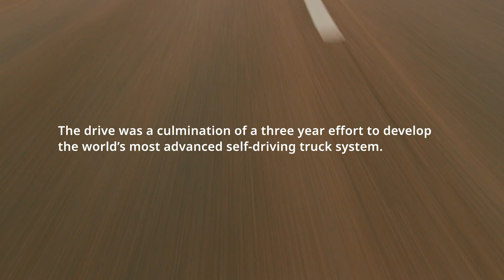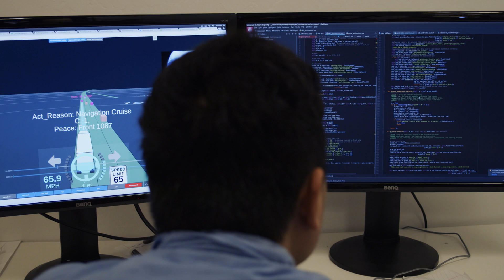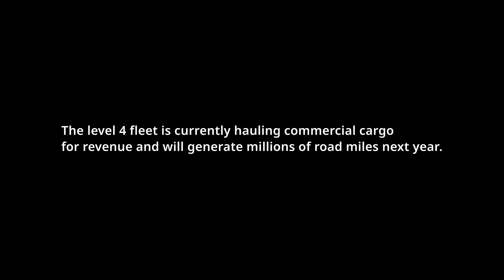TuSimple-- The World's Most Advanced Self-Driving Truck System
On August 10, 2018, TuSimple's Peterbilt semi-truck drove from Phoenix, AZ to Tucson without human intervention. The drive was a culmination of a three year effort to develop the world's most advanced self-driving truck system.